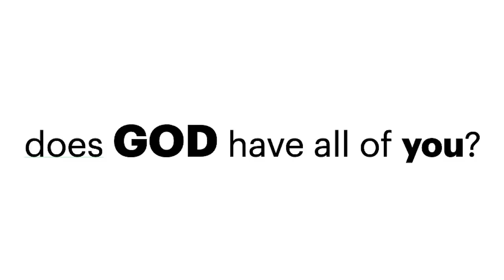GOD USES IMPERFECT & STRUGGLING PEOPLE--DOES GOD HAVE ALL OF YOU?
Think about what you are looking at as we see a picture of the 24 elders; most likely, each of these 24 men seated on the inner circle of the Throne was formerly imperfect sinners, saved by grace, cleansed each day by the sacrifice of Christ, glorified at the moment of their death, and now in Heaven offering perfected worship.

Did you catch one very profound truth?

Each servant of God that we will ever find in Heaven was once an imperfect servant of God, the entire time they lived on Earth.

Truth # 1: All Believers, in Every Time Period, Have
Always Been Imperfect, All throughout Their Lives

One of the most amazing truths of God’s Word is that God accepts and uses imperfect people. The simplest and most accurate description of the Apostles would be twelve imperfect men.

The simplest and most accurate description of John, Paul, Peter, Noah, Daniel, Moses, Hannah, and even Mary would be: they each were imperfect servants.

The same could be said for every servant, every saint, every Christian home, and every Christian marriage. The simplest and most accurate description of all we do, and are, is: imperfect.

Truth # 2: Imperfect Saints that are Surrendered Can
Offer Worship that God Treasures and Rewards

So what is it that makes what we do acceptable, pleasing to God, lasting, golden like the crowns of Heaven, and eternal? Submission. The verses we have before us this morning portrays the submission God delights in.

The elders (who were formerly imperfect earthly saints) do a visual for us as they worship in Heaven: they humbly fall on their faces, bowing submissively before Christ the King, and as an offering of worship, lay their golden crowns as His feet.

They humbly fall on their faces in Heaven, because they had humbly worshipped on Earth. They submissively bow in Heaven, because they had submissively bowed on Earth.